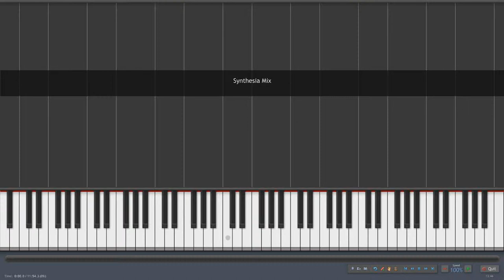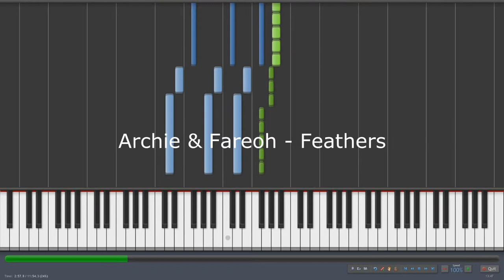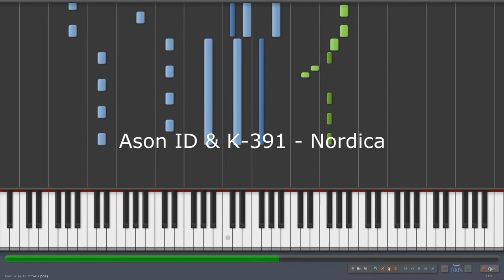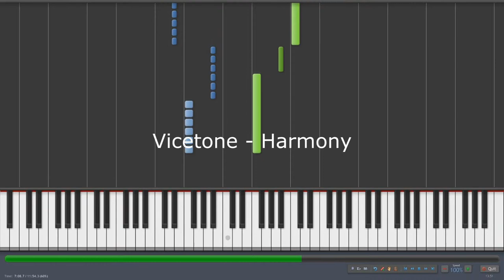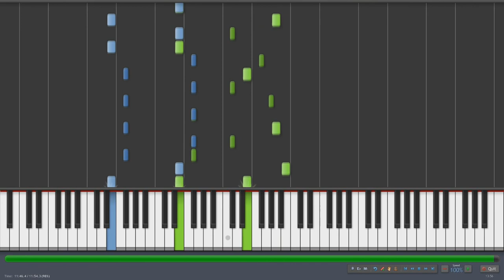Synthesia Mix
My favourite tracks (recently) put in a big mix. Neither of them has synthesia version, and the most of them only have one melody so a full song in synthesia would boring.

1. Hellberg ft. Deutgen vs Splitbreed - Collide
2. Archie ft. Anna Yvette - Villo
3. Archie - Leto
4. Archie & Fareoh - Feathers
5. Archie & Fareoh - 2012
6. Archie - Horizon
7. Tritonal ft. Fisher - Slave
8. Approaching Nirvana - Bangers & Smashed
9. Ason ID & K-391 - Nordica
10. Vicetone - Harmony
11. John Legend - All of Me (PureNoize remix)
12. PureNoize - Never Alone
13. PureNoize - Spirit
14. PureNoize - Awakening